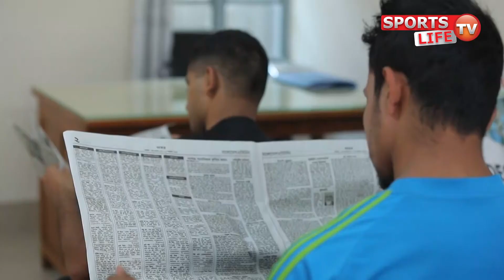ভারোত্তোলনের কিছু গুরুত্বপূর্ণ টিপস। Weightlifting Tips । SPORTS LIFE TV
যারা নতুন এবং যারা ভারোত্তোলন খেলা শুরুর কথা ভাবছো তাদের জন্য পাশাপাশি অন্যদের জন্যও এই ভিডিওটি বেশ গুরুত্বপূর্ণ। কারণ এখানে এমন কিছু টিপস আছে যা জানা দরকার।
আশা করি ভিডিওটি ভাল লাগবে...

প্রশিক্ষক : ফারুক আহমেদ সরকার
ভারোত্তোলন কোচ, জাতীয় ক্রীড়া পরিষদ
স্থান : বিজিবি গ্রাউন্ড
সার্বিক তত্বাবধানে : লেঃ কর্ণেল মো: নজরুল ইসলাম
সাধারণ সম্পাদক, বাংলাদেশ ভারোত্তোলন ফেডারেশন

পরিচালনা : হুমায়ুন সম্রাট (০১৭১৮৫৪০৮১৩)